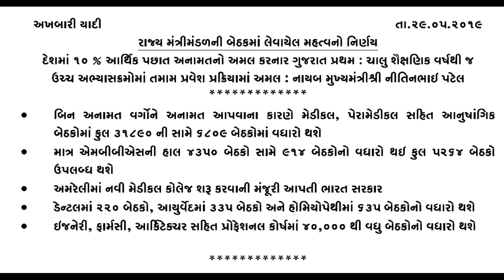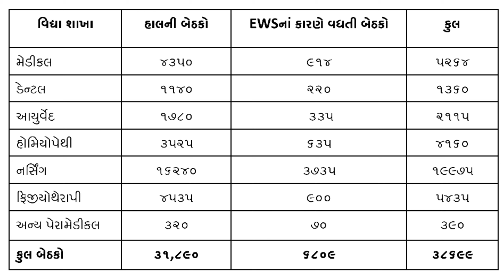બિન અનામત વર્ગના વિદ્યાર્થીઓ માટે સારા સમાચાર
મેડિકલ, પેરામેડીકલ જેવા ઉચ્ચઅભ્યાસ ક્રમોમાં એડમિશન લેવા માંગતા બિન અનામત વર્ગના વિદ્યાર્થીઓ માટે ગુજરાત સરકાર દ્વારા સારા સમાચાર છે.